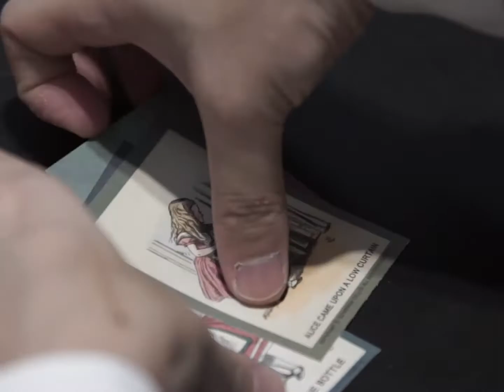【婚禮MV】 快剪快播SDE@台北晶華酒店 2017.11.12 Eric + Lisa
Yes先生總是為了營造不同婚禮的主題節奏，賣盡詼諧的跳起SDE快剪快播的舞步。
這回在台北晶華酒店的婚禮錄影，新郎Eric是個喜歡收集「多啦A夢」公仔的會計師，
新娘Lisa是個露齒微笑的牙醫師，在影片中還特別收錄了露齒微笑的公仔。
兩人的氣場讓周邊朋友感到很舒服。對的人，對的氣場，科學的二十一世紀婚禮。
整部婚禮紀錄音效一蹦！銅鑼燒、竹蜻蜓筆、珍奶吸管、答題萬用卡、都冒出來了。
Eric的西裝有很多口袋，活脫脫就是自備多啦A夢機能的夢想家，一路闖關通過伴娘的重重關卡，
就這樣一路跑到靜香．．．不是啦，是Lisa的準新娘閨房前。
「我宣示我愛你。知道千辛萬苦才知一切都得來不易。」Eric覺得自己很幸運，
並和Lisa手牽手對爸爸媽媽作出愛的承諾。

世代的傳承，夢想的實現。
這是一場二十一世紀只屬於他們的未來婚禮。
讓夢想在下個世代傳承下去。

婚禮錄影：MR.YES先生專業錄影團隊 資深攝影師
婚禮平面：Roger
新娘造型：瑋翎

全新聯名優惠活動，快來預約專屬你們的婚禮團隊吧！ 💑